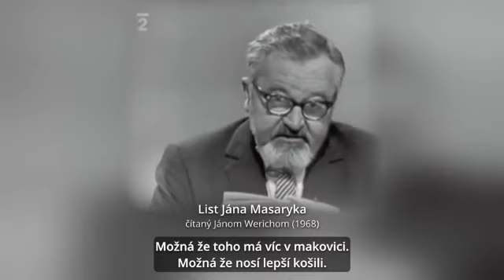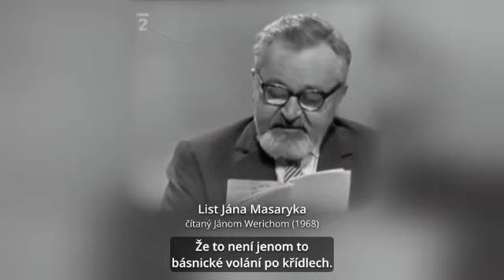Masaryk-Werich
Krásné a moudré - Masaryk-Werich